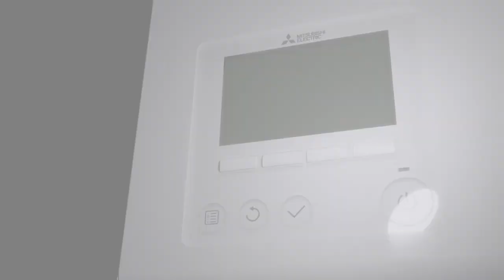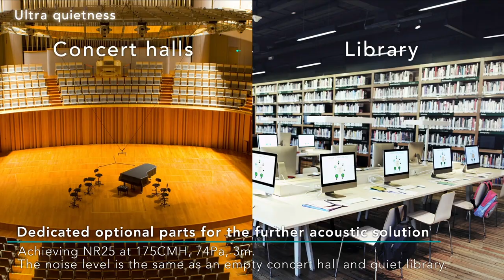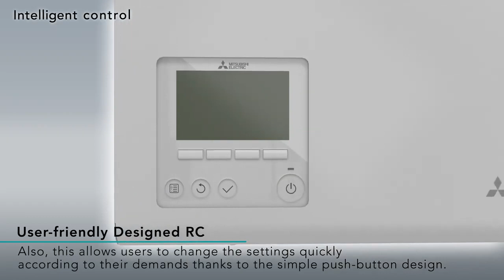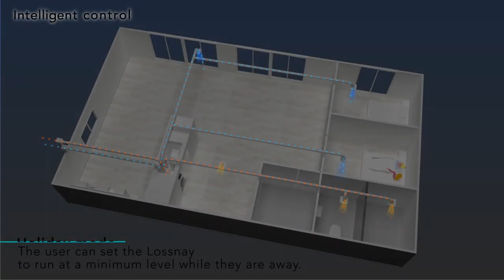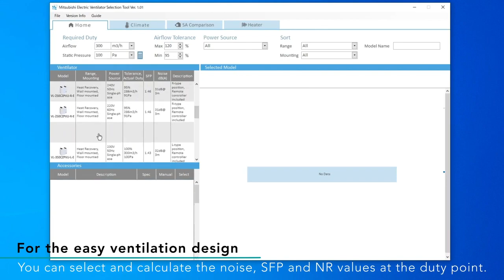Mitsubishi Electric Lossnay VL Series Fresh Air Heat Recovery System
The slimline, vertical VL Lossnay Fresh Air Heat Recovery Ventilation System provides the ultimate in energy efficient ventilation to ensure your home has a constant supply of healthy, fresh air.